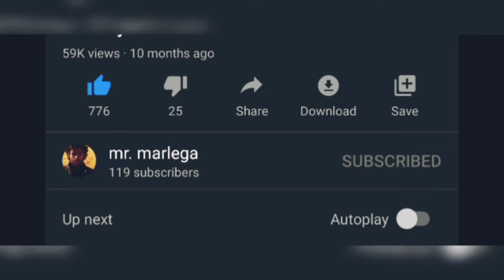Pubg mobile | close range god akm